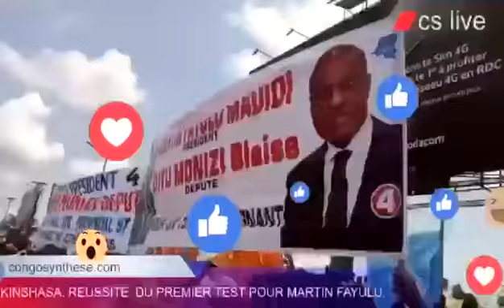ACTUALITE LINGALA FACILE:BOYOKA NZEMBO KITOKO BALEMBI LUSUSU MARTIN FAYULU CANDIDAT N.4